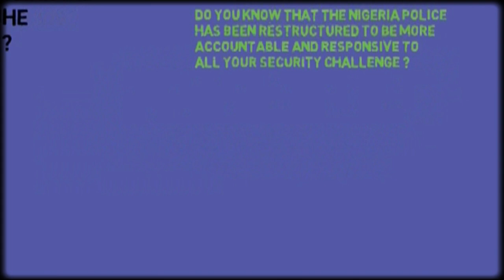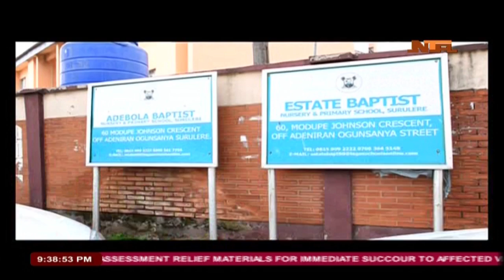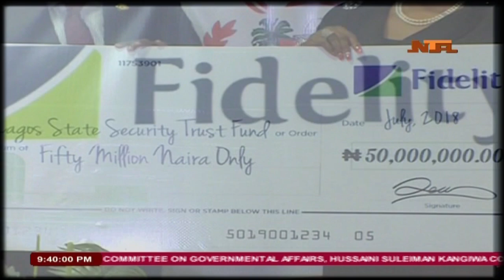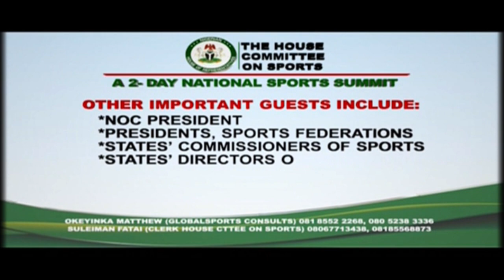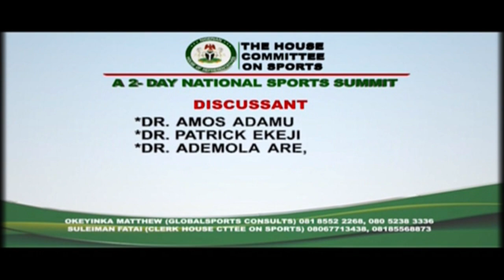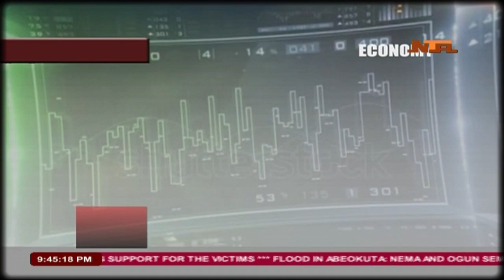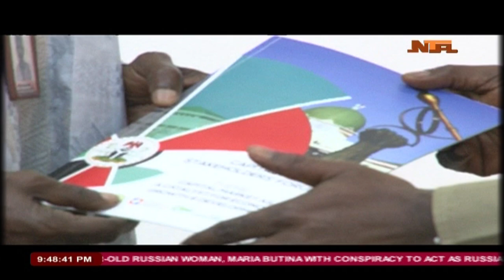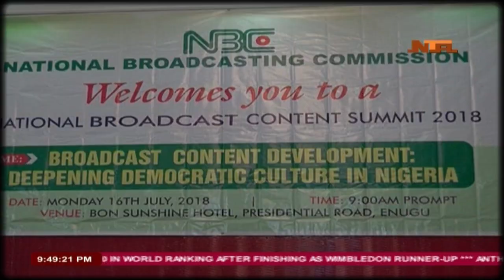Network News: 17/7/2018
109,